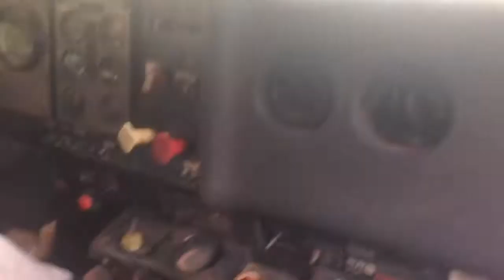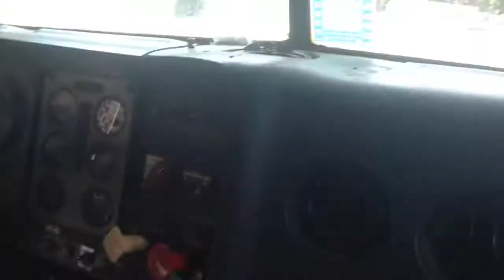Jamaican trucker Mount rassea very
Jamaican trucking up mount rassea